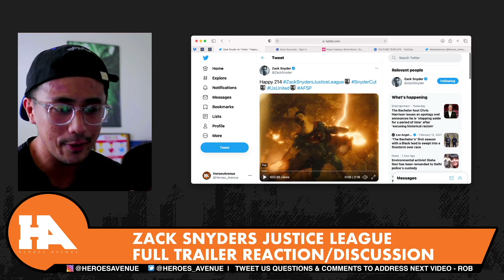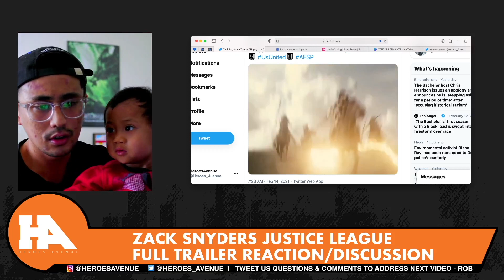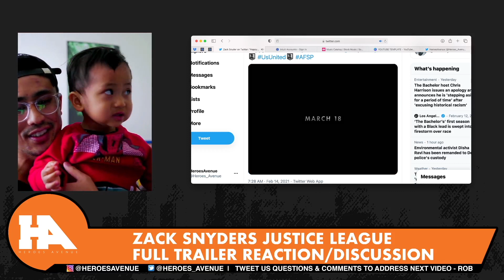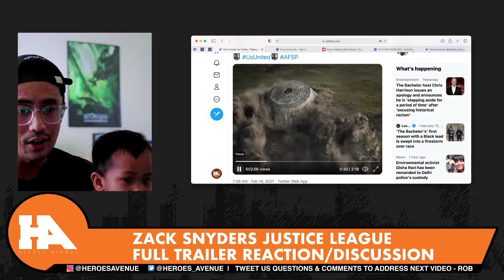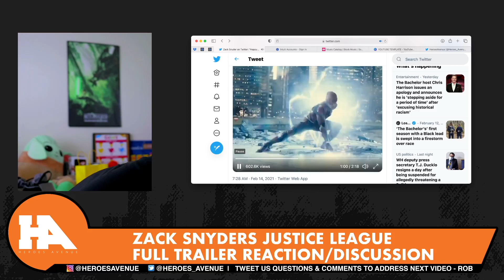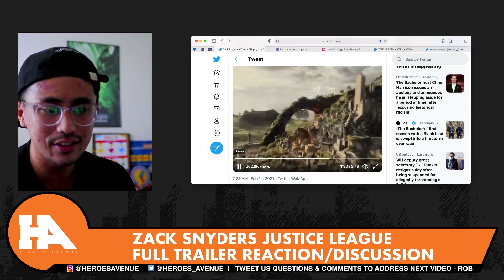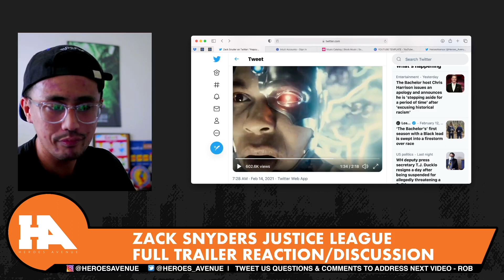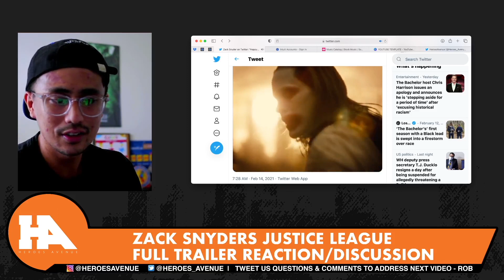Zack Snyder's Justice League 2 14 Trailer Reaction